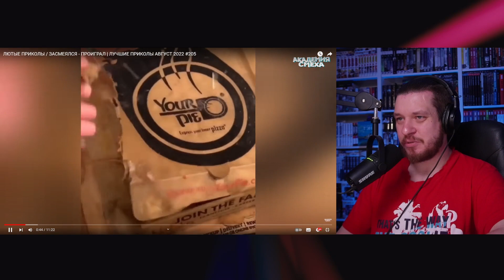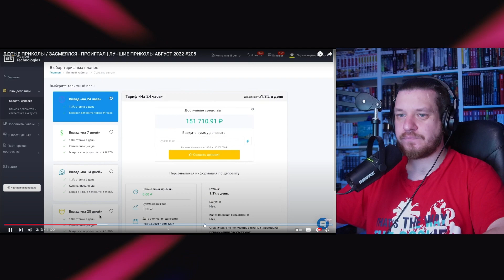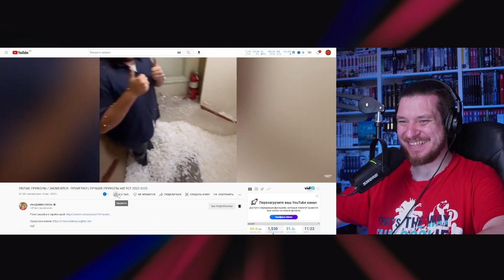ЛЮТЫЕ ПРИКОЛЫ / ЗАСМЕЯЛСЯ - ПРОИГРАЛ | ЛУЧШИЕ ПРИКОЛЫ АВГУСТ 2022 #205 | РЕАКЦИЯ НА АКАДЕМИЮ СМЕХА